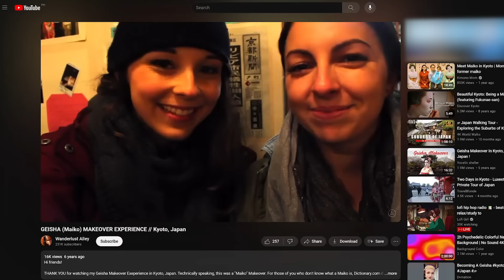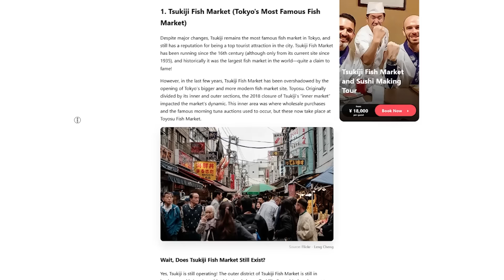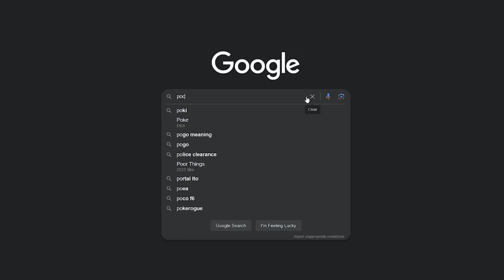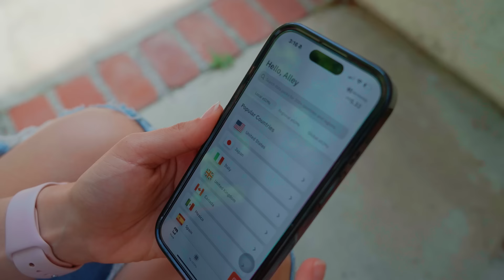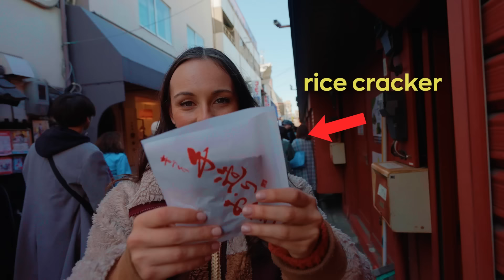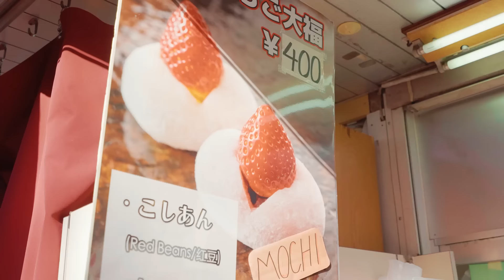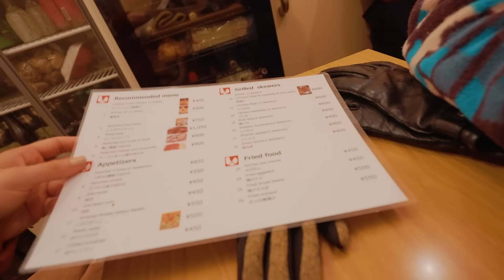Eating ONLY Japanese Street Food for 24 Hours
Thank you guys for watching 😊 ! Today I'm eating ONLY Japanese street food for the next 24 hours! When I lived in Japan, I definitely grew to love to Japanese foodie scene which ESPECIALLY included street food! Of course Japanese street food is a little different everywhere you go, but here are some of my favorites in Tokyo!

📱 MOPHIE TRAVEL CHARGER
✈️ TRAVEL ESSENTIALS
💻 TRAVEL ELECTRONICS ORGANIZER
💄 WHAT'S IN MY MAKEUP BAG
🍵MATCHA LATTE MIX
🥣 MATCHA KIT
📸 CAMERA GEAR

00:00 Introduction
01:10 Stop 1: Tsukiji Fish Market
04:52 Stop 2: Yanaka Ginza
06:34 Stop 3: Senso-ji Temple (Asakusa)
10:22 Stop 4: Omoide Yokocho (Shinjuku)
12:17 Stop 5: Takeshita Street (Harajuku)